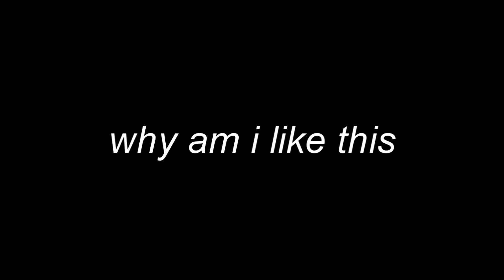yunhyeong ; ican'teven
au!; things go south for song yunhyeong's relationship with his life long love called cherry when he wakes up with a meddlesome container in his bed. as the one-time-only occasion grows into a meaningful relationship, yunhyeong is conflicted as to what to do.